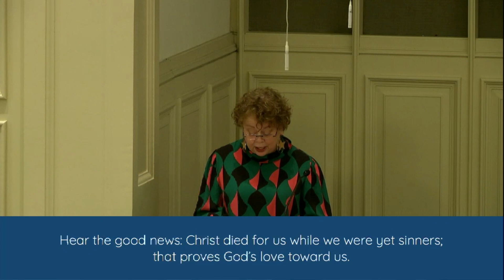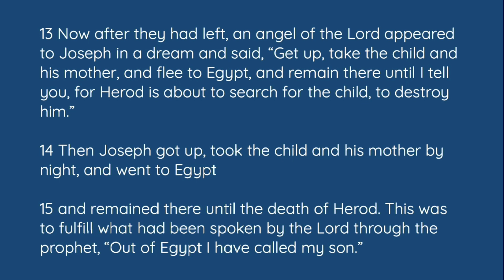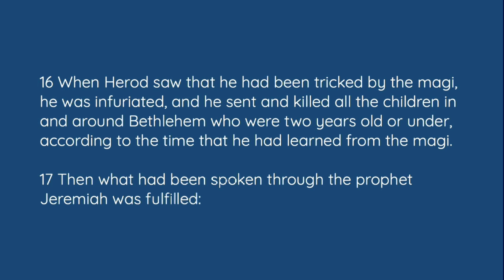Traditional Worship | January 1, 2023 | Epiphany Sunday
"There is no doubt that we live in a world where we witness evil at many levels. It’s not just the violence of the world that can be overwhelming, but the needless suffering caused by greed and selfishness—often at the hands of people who think they are doing the right thing but delude themselves through their egotistical self-interests. We may feel as if the task of overcoming evil is greater than we can bear. . . When Jesus extended the invitation for us to follow him, he wasn’t asking us to save the entire world—he was asking us to reach out to those we encounter every day by responding to them with love and acceptance, just as he did."
--Reverend Dale Cohen, Senior Pastor
"Hoping Christmas Lasts"
Matthew 2:13-23